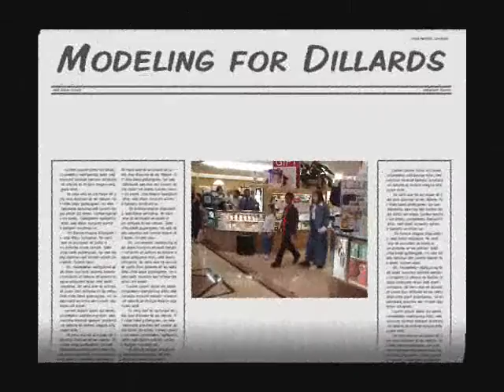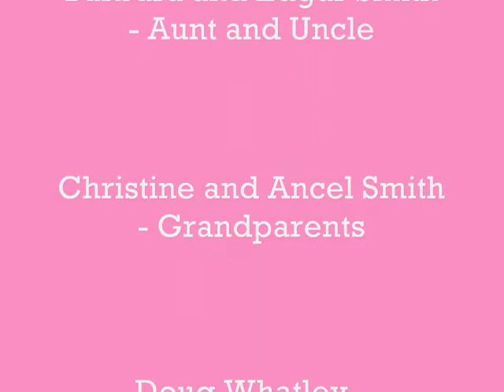Sisters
This is a video of my daughters together through the years.